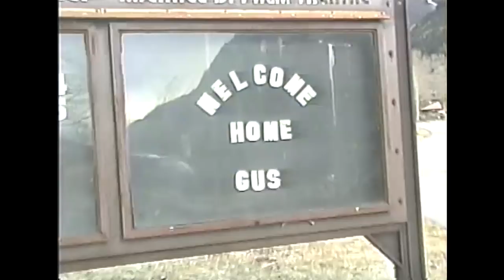Gus Kenworthy - Roots - My Road to Pyeongchang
Home is where the heart is. See where it all started for me in part 1 of 3 videos I got to make with my partner Samsung!